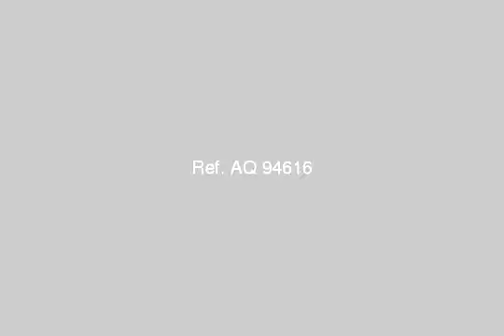Frrrrrsh fantastic apartment Finished for sale Faisal - mlseg.com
- شارع نبيل طه المطبعة - فيصل  - Egypt Real Estate |    Greater Cairo |    Faisal |     Apartment For Sale